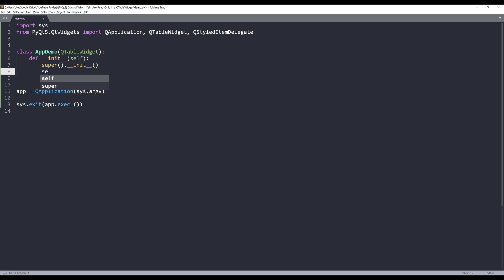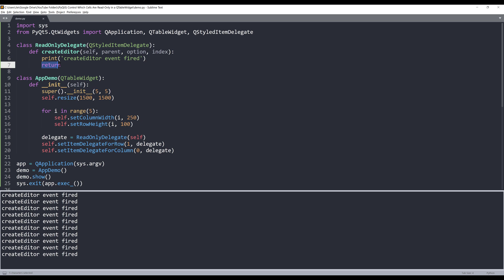How to make rows or columns Read-Only on a table widget | PyQt5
In this PyQt5 Tutorial, we are going to learn how we can use QStyledItemDelegate class to set certain rows or certain columns Read-Only on a QTableWidget.

Lenovo ThinkPad X1 Extreme 2nd Gen (4K)
ASUS Designo Curve MX38VC 37.5" Monitor
Logitech MX Master 3 Advanced (My primary mouse)
Logitech MX Anywhere 2S (When traveling)
Logitech Craft Advanced Wireless Keyboard
VAVA USB C Hub, 8-in-1 USB C Adapter
Theralite Aura Bright Light Therapy Lamp